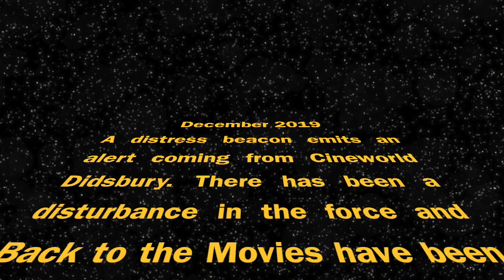Star Wars: The Rise of Skywalker 4DX Review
We head to Cineworld in Didsbury to check out The Rise of Skywalker in 4DX. Was it worth all the hype?